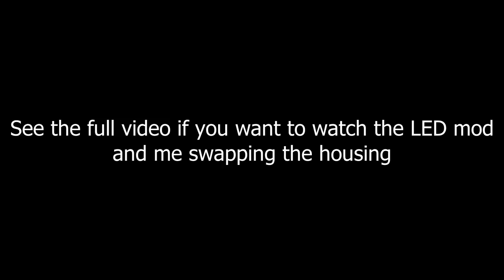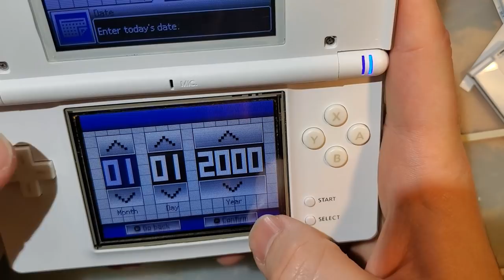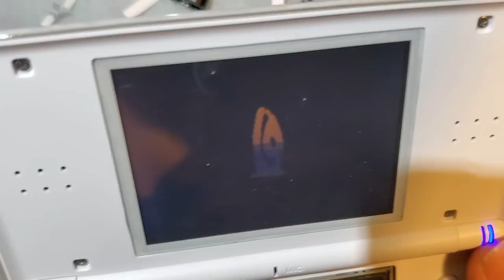DS Lite USB C Charge Mod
The USB C mod was provided to me by rorosaurus on discord (and github and tindie) for testing. He's sent me a few mods so far and they've all been fantastic. I wanted to get this one checked out and make a video on it but I also had a new shell I wanted to install a DS Lite in so I figured I'd get two birds stoned. This is the edited down version of the video for just the USB C mod for those interested.

rorosaurus will be selling these boards preassembled (I believe) on his tindie store when he gets the design finalized and gets the stock, otherwise, the source is listed on his github if you want to DIY.

I did NOT file down the shell for this as it's not 100% necessary but it would result in a much cleaner appearance if I did.